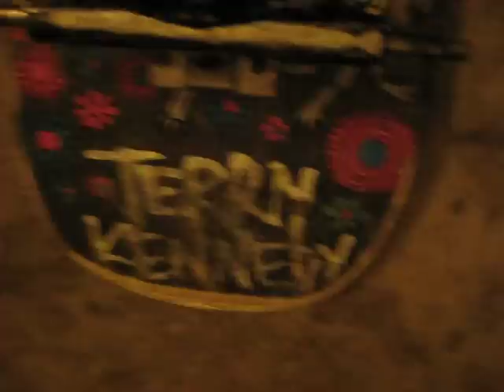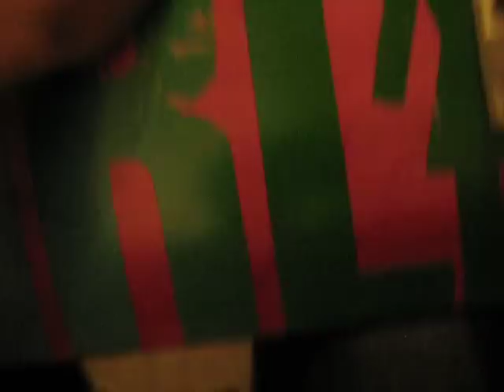Brand New Skateboard Set-up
Mike mo girl deck 7.75(new) thomas thunder trucks 7.5(new) reds bearings(new) baker andrew reynolds, element bam 52 wheels. jessup griptape lucky hardware. old baker deck 8 tk dyrdek silver trucks